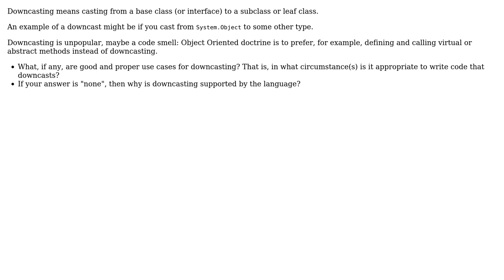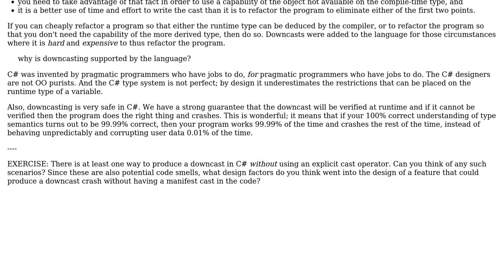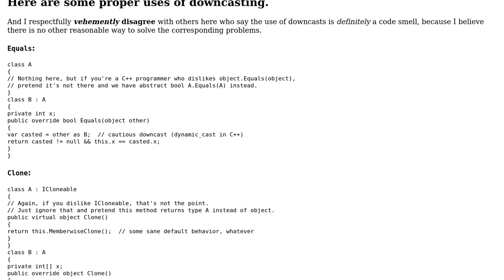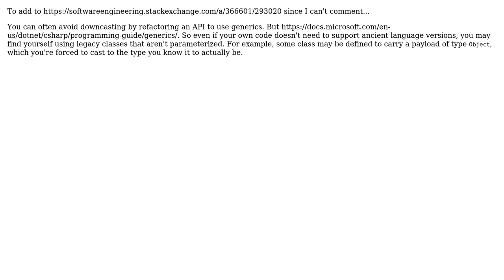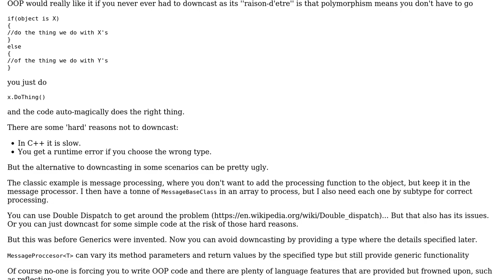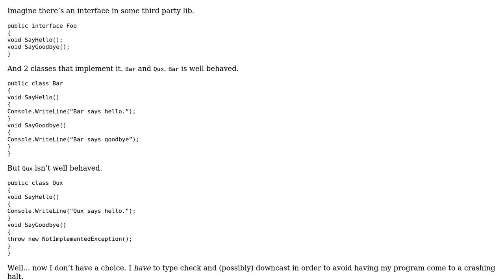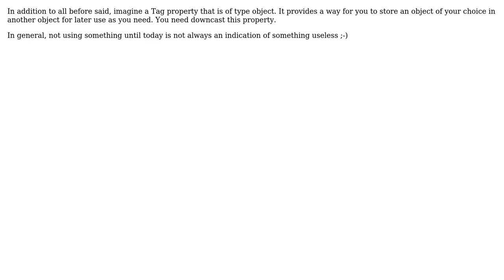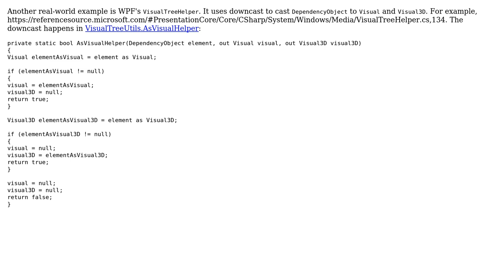Software Engineering: What is a proper use of downcasting? (10 Solutions!!)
Software Engineering: What is a proper use of downcasting?

With thanks & praise to God, and with thanks to the many people who have made this project possible! | Content (except music & images) licensed under CC BY-SA | Music | Images & others | With thanks to user zwcloud user user541686 user StackOverthrow user RubberDuck user puck user Philipp user mmathis user Ewan user Eric Lippert user ChrisW user Andreas Rejbrand user Alexander and the Stack Exchange Network Trademarks are property of their respective owners. You are responsible for your own actions.